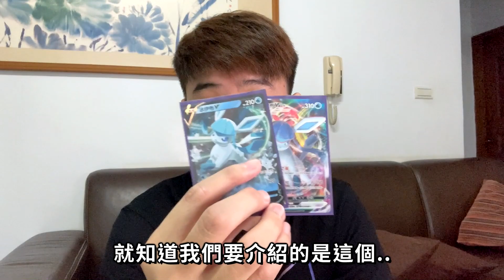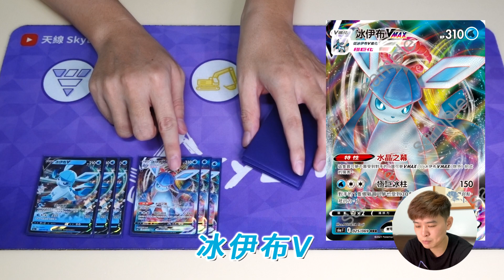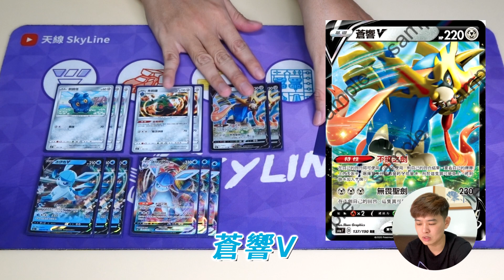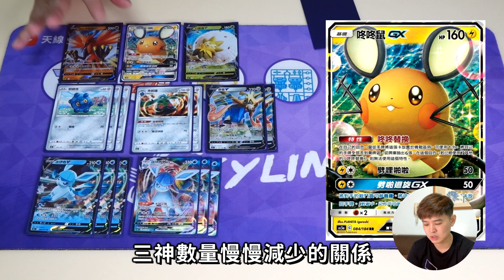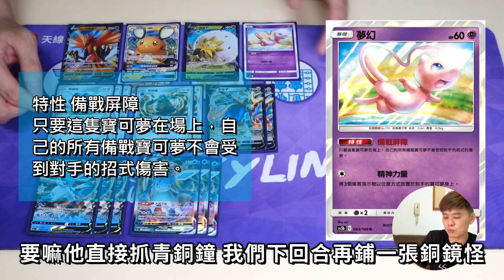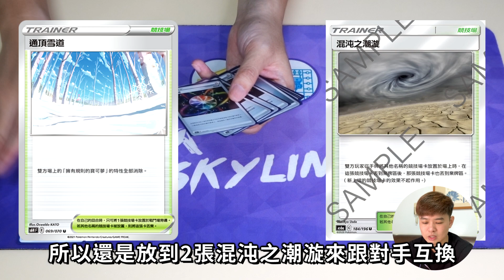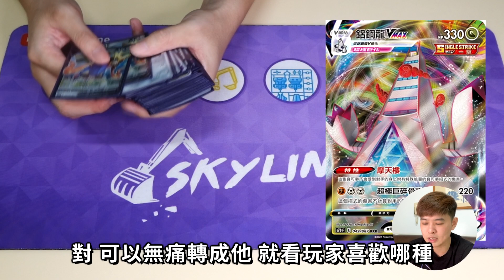【天線 SkyLine】青銅鐘冰伊布VMAX 解說篇 中文版標準賽制｜寶可夢 Pokemon TCG ポケカ｜グレイシア Glaceon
影片導航｜
0:00 懇請訂閱支持
0:53 寶可夢
4:30 物品
5:30 支援者
6:12 競技場&能量